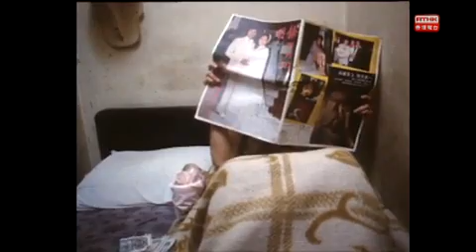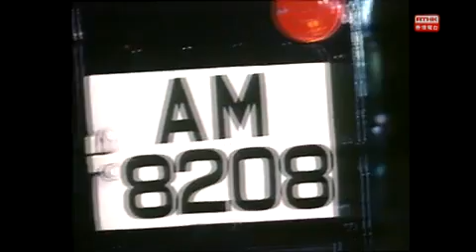1979年香港電台實況劇「執法者」系列單元劇一「黑夜中的女孩」、「夜巡邏」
皇家香港警察隊協助拍攝